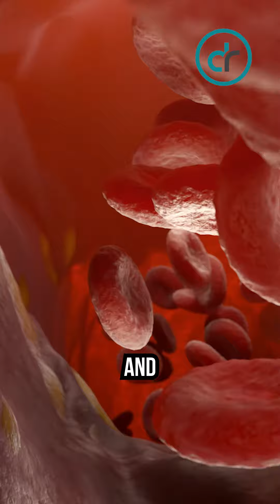Is the Carnivore Diet Right For You?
Tailoring nutrition for individual needs! 🥩 While the mainstream carnivore diet has gained attention, it's not a one-size-fits-all solution. For those with conditions like gout, kidney disease, or high cholesterol, alternatives offer safer paths to health. Let's prioritize personalized approaches for optimal well-being